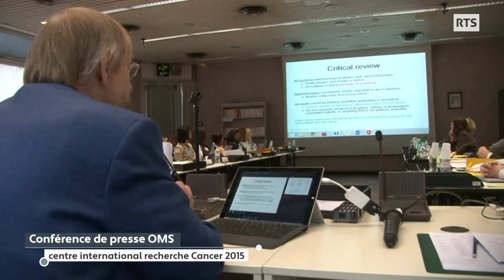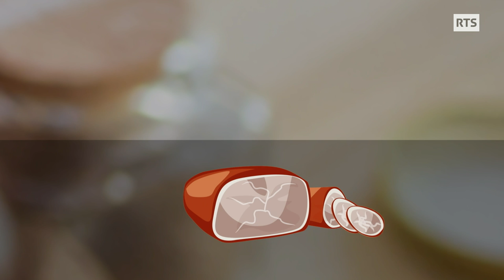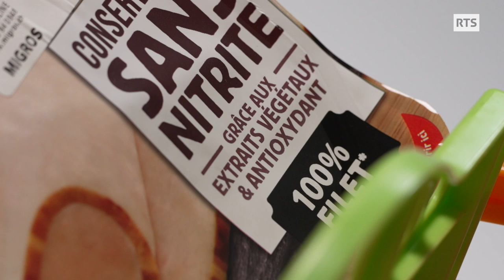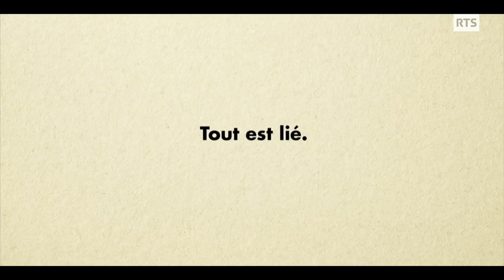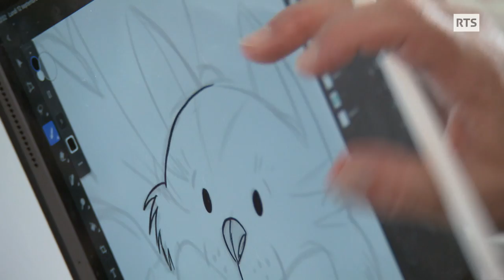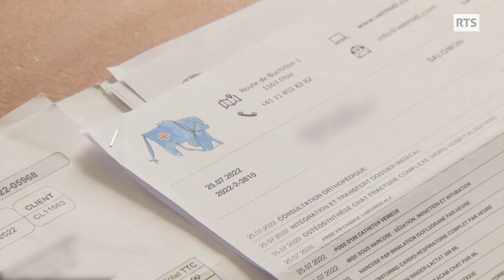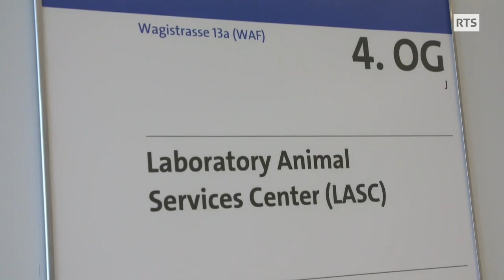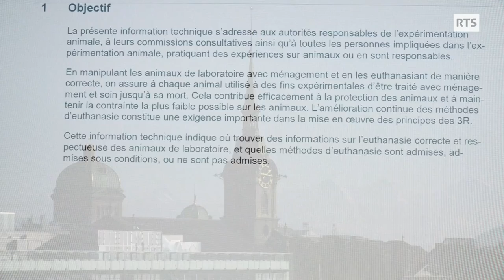A Bon Entendeur | Charcuterie : comment éviter les nitrites ?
00:00 Jambon aux nitrites : attention danger !
En Suisse, presque toutes les préparations de charcuteries que nous consommons contiennent des nitrites. Des additifs qui jouent le rôle d’agents conservateurs, d’antibactériens et d’accélérateurs de transformation. Ils ont aussi pour avantage d’assurer une belle couleur rose aux produits ; on leur attribue également la disparition du botulisme.
Les nombreuses études épidémiologiques menées depuis 40 ans vont toutes dans le même sens : elles montrent un lien entre consommation de charcuterie et augmentation du risque de cancers. Selon l’OMS, un adulte ne devrait pas dépasser 150 grammes de charcuterie par semaine. Une quantité qui équivaut à un cervelas et deux fines tranches de jambon. Les recommandations suisses sont même plus sévères : 120 grammes par semaine.

08:01 Des charcuteries sans nitrites en France
Réduire les nitrites pour préserver la santé, le sujet est encore embryonnaire en Suisse. Chez nos voisins français en revanche le débat est présent à l’Assemblée nationale, ainsi que chez les industriels et les défenseurs d’une alimentation de qualité. Sous la pression des consommateurs, l’industrie française a développé des charcuteries sans nitrites. Mais la Suisse produisant 95% du porc consommé dans le pays, on ne trouve pas de jambon sans nitrite français dans les supermarchés de notre pays.

13:29 En Suisse: priorité à la sécurité alimentaire
En Suisse, le monde de la boucherie-charcuterie commence timidement à explorer les alternatives aux sels nitrités. En outre, le cahier des charges d’un certain nombre de spécialités romandes rend déjà l’utilisation de ces additifs facultative. Mais du côté des autorités, assurer la sécurité alimentaire reste une priorité et on ne se préoccupe pas beaucoup des nitrites et leur répercussion négative sur la santé.

21:05 Comment éviter de consommer des charcuteries avec nitrites ?
Que peuvent faire les consommateurs et consommatrices qui veulent éviter les nitrites dans la charcuterie ? Y-a-t-il des nitrites dans les jambons crus ? Linda Bourget en parle avec Lison Meric, journaliste à ABE.

22:37 Un chat accidenté et une facture de vétérinaire qui prend l’ascenseur
Il y a quelques mois, le chat d’une téléspectatrice est tombé du 5ème étage. L’animal a été rapidement pris en charge par un centre d’urgences vétérinaires. Mais la facture s’est révélée beaucoup plus élevée qu’attendue. Témoignage.
En quoi le cas que l’on a vu dans le reportage est-il problématique ? Tous les frais sont-ils justifiés? Est-il possible de refuser de poursuivre un traitement jugé trop coûteux pour consulter un autre cabinet ? Linda Bourget en discute avec Jean-Luc Charbon, médiateur de la Société des vétérinaires suisses.

35:10 Souris et rats de laboratoire : une méthode d’euthanasie qui interpelle
En Suisse, on élève pour la recherche chaque année des centaines de milliers d’animaux de laboratoire. Une proportion très importante des rongeurs qui ne sont pas utiles à la recherche sont euthanasiés avec du CO2, une méthode critiquée par les milieux de défense des animaux. L’émission Kassensturz a enquêté sur cette méthode de mise à mort.
Le reportage montre le stress des rongeurs au moment de leur euthanasie. Pourquoi ne pas adopter d’autres méthodes pour éviter cette souffrance animale ? Pourquoi autant de rongeurs doivent-ils être éliminés et qu’est-il possible de faire à ce niveau-à ? Linda Bourget en parle avec Xavier Warot, responsable de l’animalerie de l’EPFL.